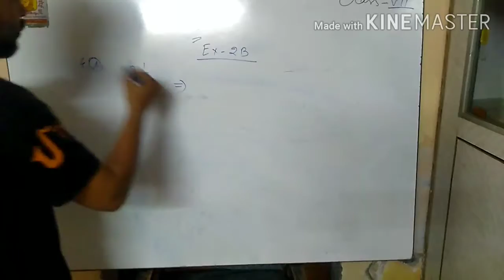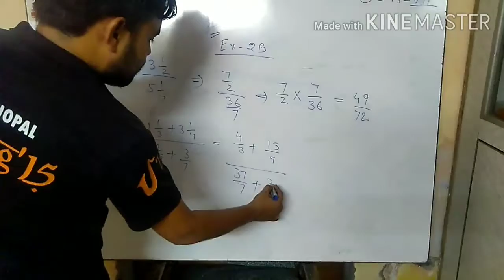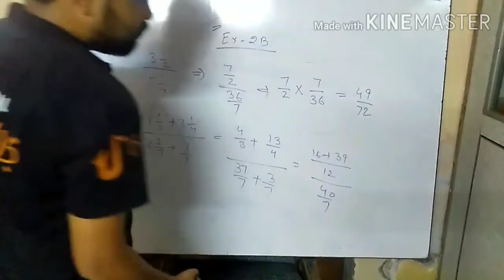Class 7th Maths by Ashish Mishra Sir | 17 August 2020